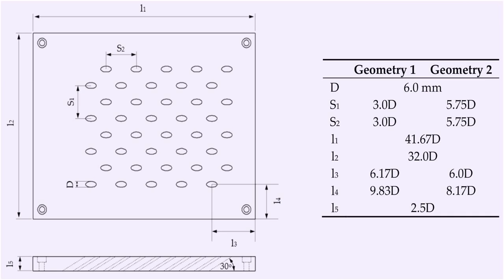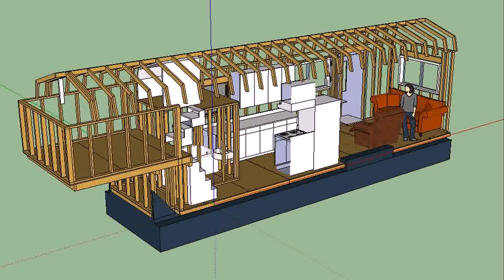Tiny House Trailer Vancouver